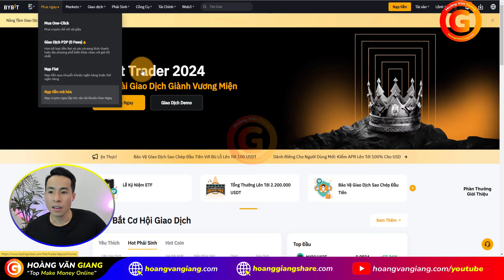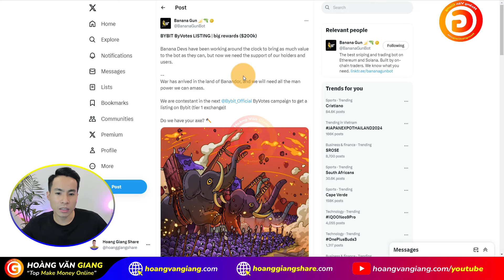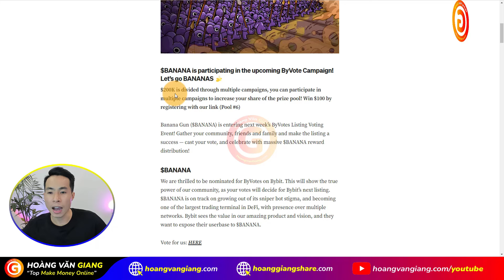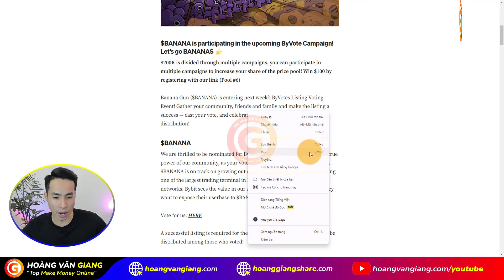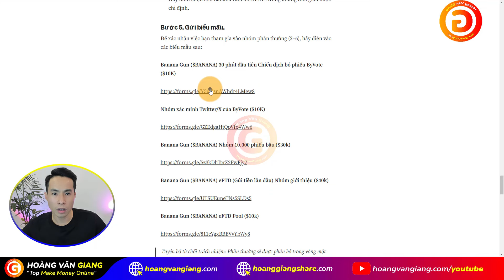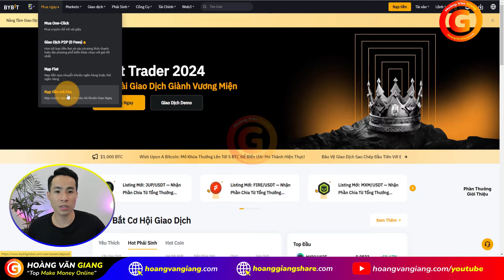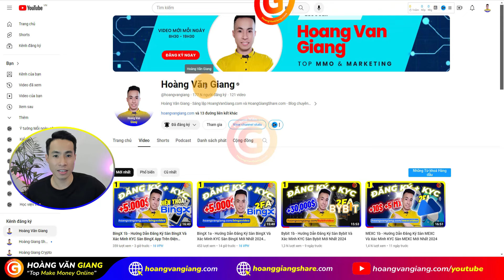Bybit 5b - Hướng Dẫn Tham Gia ByVote Sàn Bybit Dự Án Banana Gun Chia Sẻ $200,000 BANANA Miễn Phí A-Z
🎁 Mã giới thiệu Bybit: GIANG
▶️ Full trọn bộ chuỗi series video hướng dẫn cách sử dụng sàn giao dịch Bybit chi tiết từng bước từ A đến Z (toàn tập)
📝 Bài viết hướng dẫn sử dụng sàn Bybit chi tiết từ A đến Z

Bybit 5b - Hướng Dẫn Cách Tham Gia ByVote Sàn Bybit Dự Án Banana Gun Chia Sẻ $200,000 BANANA Miễn Phí 100% A-Z - Hoàng Văn Giang
Bybit 5b - Huong Dan Cach Tham Gia ByVote San Bybit Du An Banana Gun Chia Se $200,000 BANANA Mien Phi 100% A-Z - Hoang Van Giang
Video này, @hoangvangiang sẽ chia sẻ, hướng dẫn cách tham gia ByVote (ByVotes) trên sàn giao dịch Bybit dự án Banana Gun để chia sẻ phần thưởng lên đến 200,000 $BANANA miễn phí 100% chi tiết từng bước từ A đến Z.

00:00
01:01 Thông tin dự án Banana Gun
03:49 Hướng dẫn tham gia ByVote sàn Bybit chia sẻ 200k $BANANA
04:20 Hướng dẫn nạp rút tiền trên sàn Bybit A-Z
05:20 Theo dõi Hoàng Văn Giang